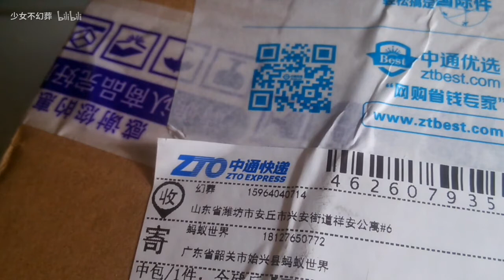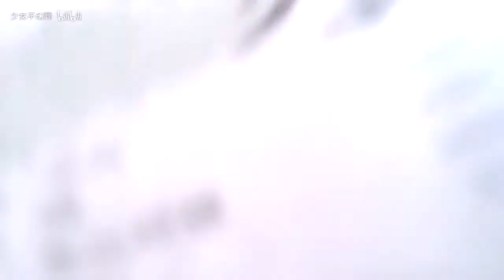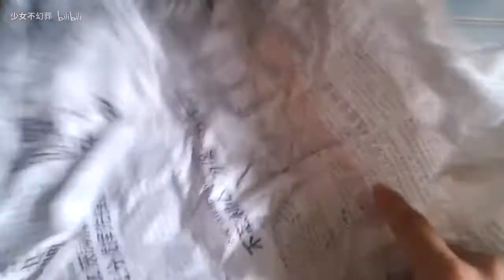蚂蚁也有福袋？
感谢蚂蚁世界的店主双11提前放价，成功避开物流高峰期！！